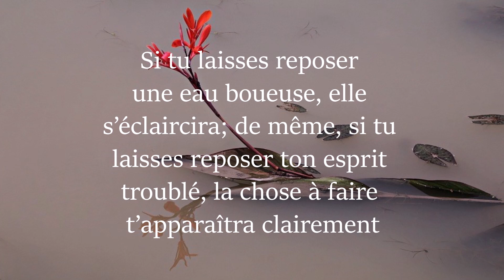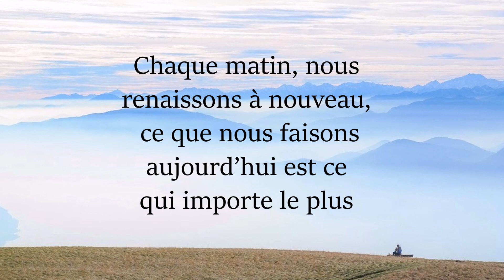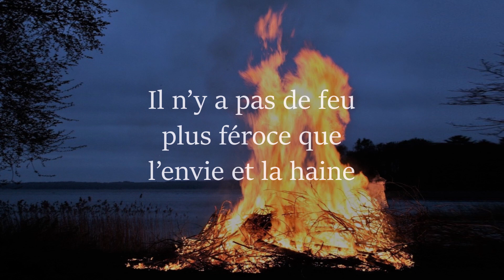Les plus belles citations de Bouddha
Musique: Musique (libre de droit): "Emotional Piano Music - Ballet (Original Composition)" de Lucas King.